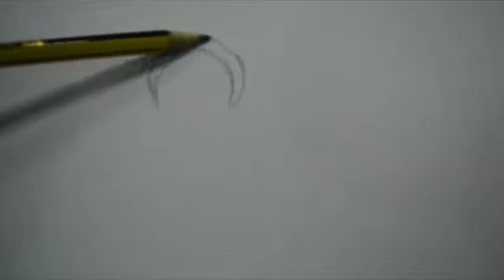تحديت نفسي ارسم رسمه واقعيه جدا والنتيجه طلعت رهيبه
فيديو اليوم عبارة عن رسم اللاعب روميلو لوكاكو بالرصاص المنتقل حديثا إلى نادي تشيلسي وهو أغلى لاعب في العالم حاليا بمجموع الانتقالات ...اذا انت جديد على القناة وعجبك محتوايا انضم للدراغمة معانا ودوس لايك واشترك في القناة وفعل الجرس وتشير القناة في كل حتة عشان (بيكم هنكبر) واتمنى لكم مشاهدة ممتعة.